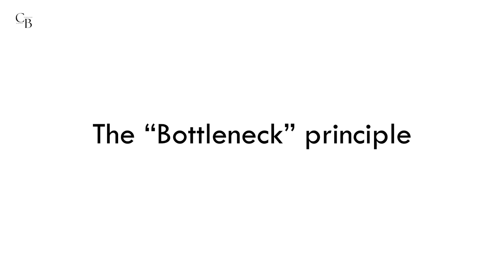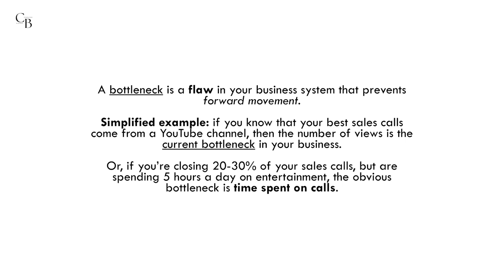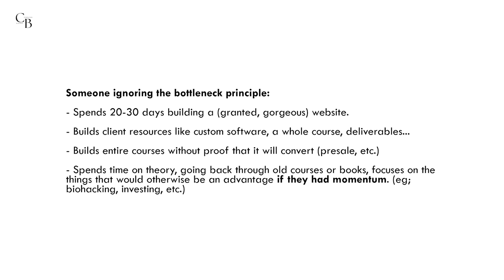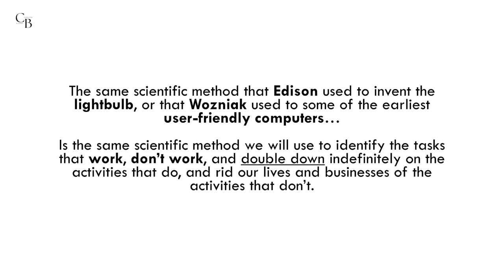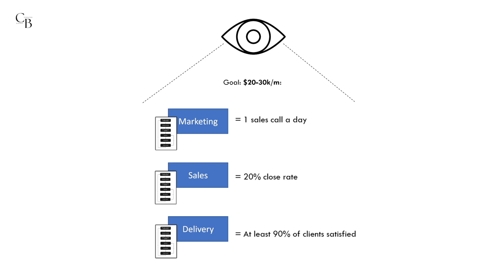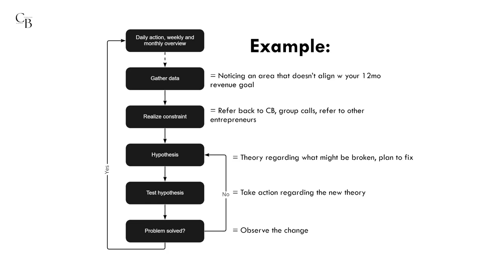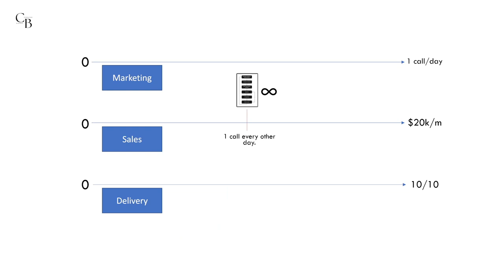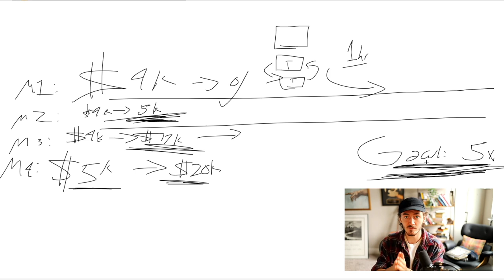The Bottleneck Principle - How to do the RIGHT Work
- Trey